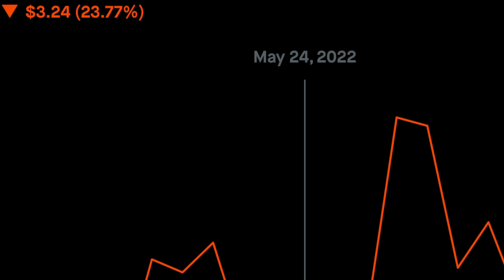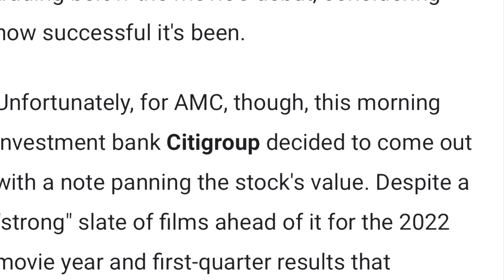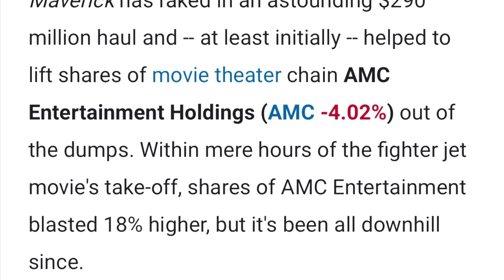AMC STOCK TOMORROW IS INTERESTING 🧐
You now have a claimto a stock like Apple, Ford, or Facebook. In order to keep this claim to your stock, sign up and join Robinhood using my Finance.